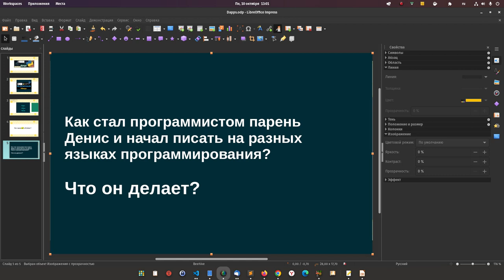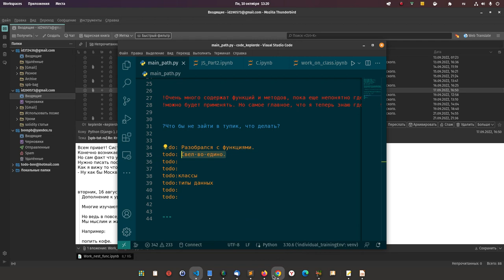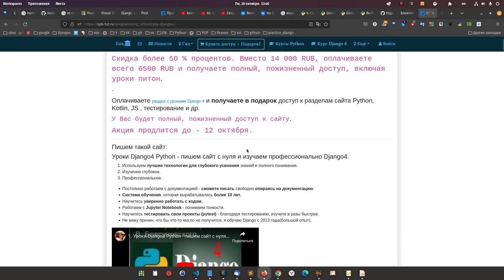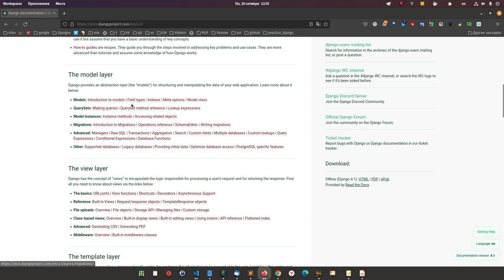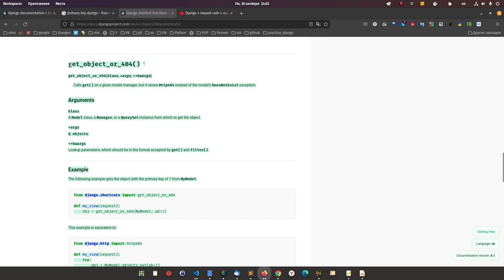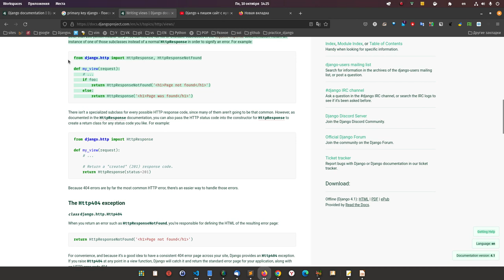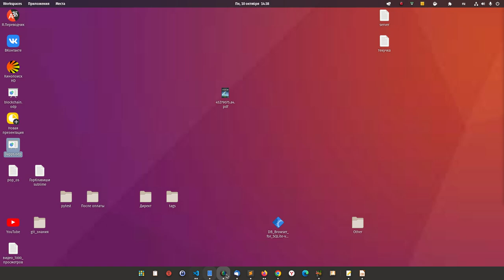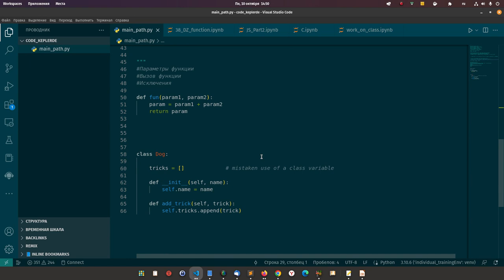Как стал программистом парень Денис и начал писать на разных языках программирования? Что он делает?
Что спрашивают люди, постоянно, вот запросы.

Изучать можно только двумя способами:
Изучать, как все. (непонятный путь)
Изучать особым образом.

А вот что писал Денис.

!Всем привет! Система действительно рабочая, теперь нужно больше практики...
!Конечно возникает еще больше вопросов при написании собственного кода
!Но сам факт что уже есть то самое написание, а не тупое гугление)
!Нужно писать постоянно и вырабатывать свой стиль, свои методы, пока это не войдёт в привычку!

!...Ощущение такое что смотрел сериал из тысячи серий, но вот никак не мог найти первую серию 😂😂😂😂😂

Интересен мой подход, получите доступ недорого:

Либо Джанго + Питон + Блокчейн:
Внизу страницы 400 BYN:

!Очень много содержат функций и методов, пока еще непонятно где  их
!можно будет применять. Но самое главное, что я теперь знаю где это искать )!!!

?Что бы не зайти в тупик, что делать?

todo: Разобрался с функциями.
todo: Свел во едино.
todo: if/else, try/exept for/itertools (итерация, итератор, итерируемый объект)?
todo:
todo:классы
todo:типы данных/последовательности/массивы